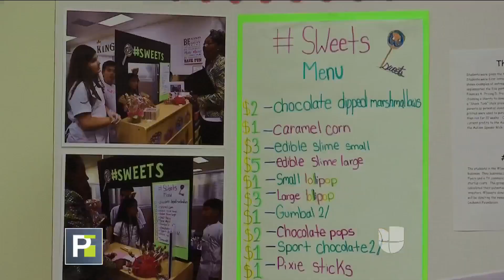¿Debemos dar dinero a los hijos por hacer labores en la casa?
En Cuide su Bolsillo, Ricardo Arambarri habla con algunos expertos que aseguran que muchas costumbres no son adecuadas para enseñar a los hijos a crear buenos hábitos financieros. También responde a la pregunta de cuándo es el momento adecuado de abrir una cuenta de banco a un menor.